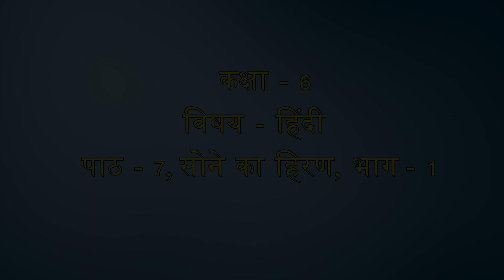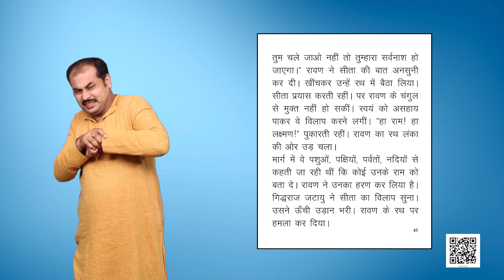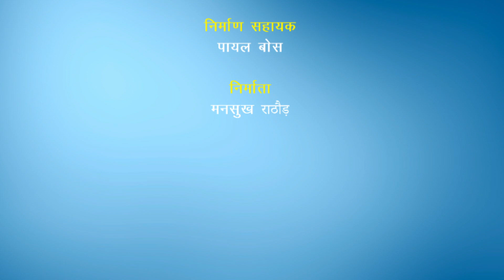Ch-7 सोने का हिरण-I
Subject: Hindi
Class: Class VI
Book name: बाल रामकथा